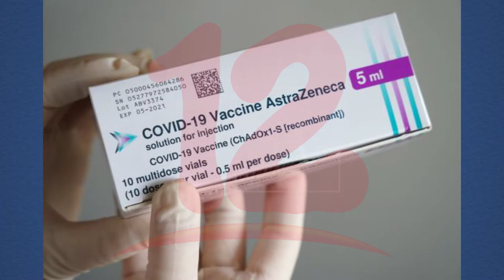Población en edad de vacunarse contra el covid 19 deben hacerlo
Noticias12Nicaragua El doctor Alejandro Lagos recomienda a la población que está en rango de las edades para aplicarse la vacuna del covid-19 que lo hagan en los puestos donde le corresponde.